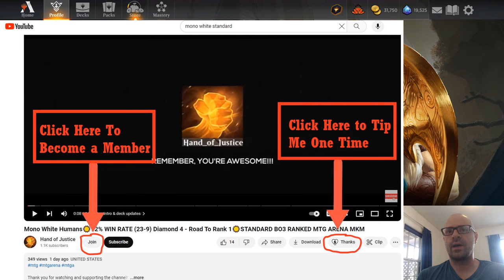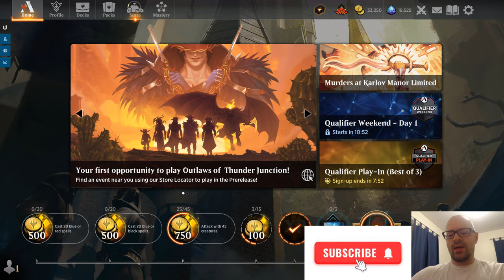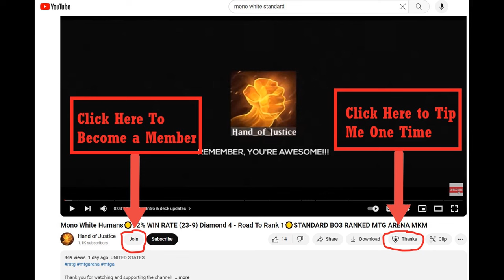Mono White Humans☀️72% WIN RATE (28-11) Diamond 1 Road To Rank 1☀️STANDARD BO3 RANKED MTG ARENA MKM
Timestamps:
00:00:00   Intro & deck updates
00:02:27   Match 1, Game 1 Vs Boros Convoke
00:07:59   Match 1, Game 2 Vs Boros Convoke
00:14:00   Match 1, Game 3 Vs Boros Convoke
00:28:47   Match 2, Game 1 Vs Mono Red Aggro
00:39:12   Match 2, Game 2 Vs Mono Red Aggro
00:45:02   Match 2, Game 3 Vs Mono Red Aggro
00:50:34   Deck stats update & Outro